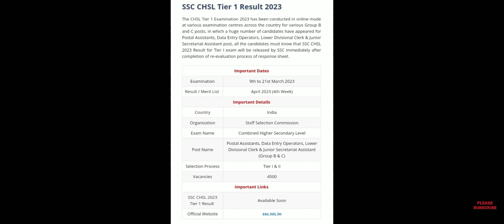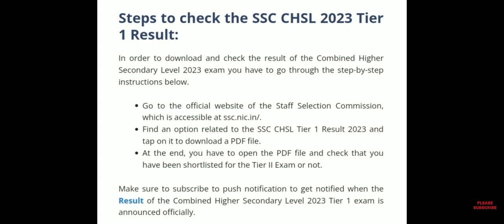SSC CHSL Tier 1 Result 2023 | How To Check SSC CHSL Result 2023